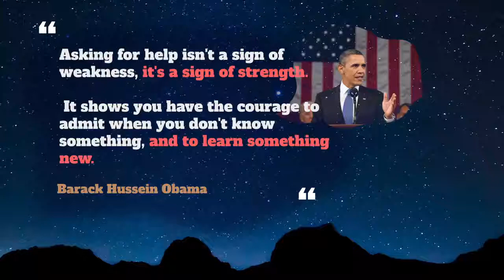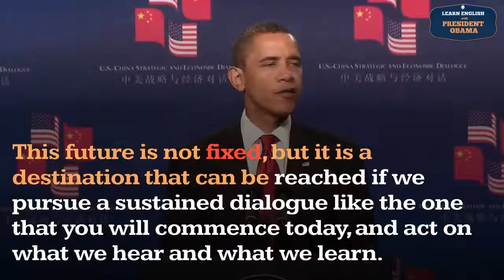Fixed Usage, Pronounce, Meaning, Definition, Sentence Examples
How to pronounce fixed in English ?
How to use fixed in English ?

00:00 - Pronounce Intro
00:07 - How to Pronounce, How to Use, Meaning, Definition